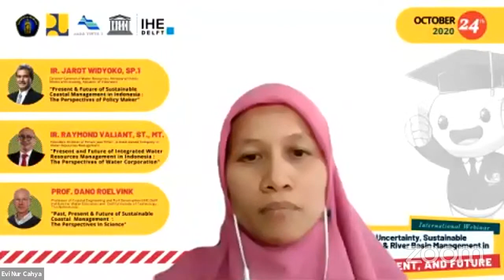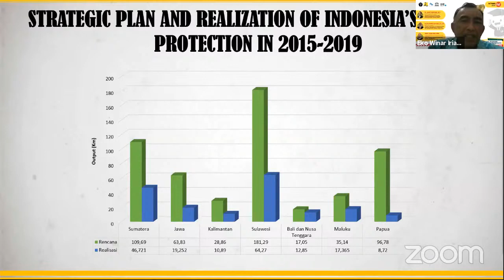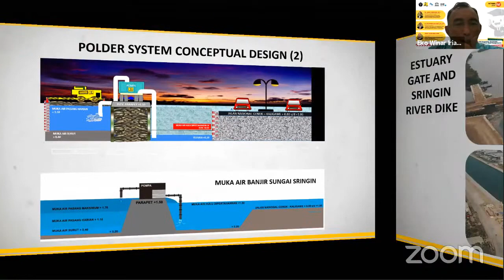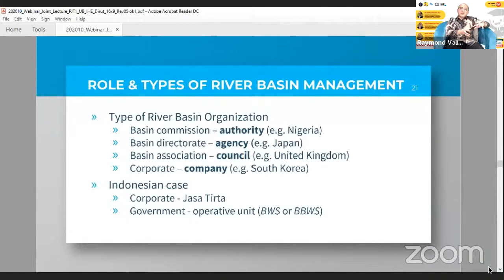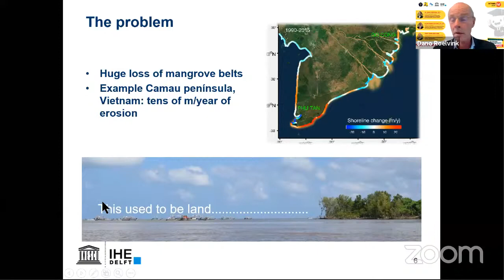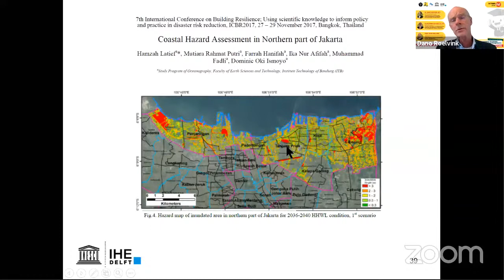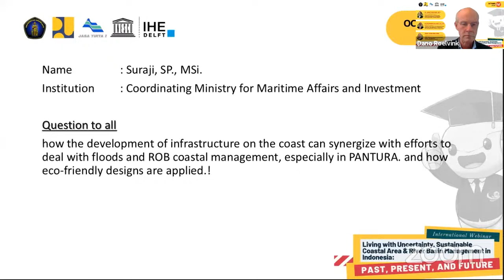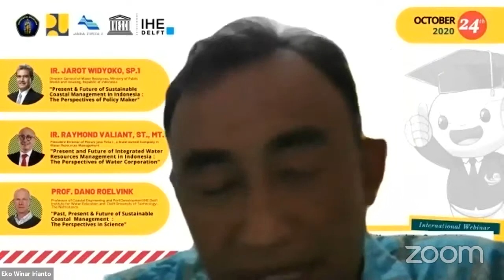International Webinar Teknik Pengairan Universitas Brawijaya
Topic:
Living with Uncertainty, Sustainable Coastal Area & River Basin Management in Indonesia: Past, Present, and Future

Speakers:

a. Ir. Jarot Widyoko, Sp.1, Director General of Water Resources, Ministry of Public Works and Housing, Republic of Indonesia.
Present and Future of Sustainable Coastal Management in Indonesia: the perspectives of policy maker.

Mr. Jarot leads the Directorate General of Water Resources, responsible for achieving integrated and sustainable water resources management. Mr. Jarot will discuss the present and future of Indonesian Integrated Coastal Zone Management in light of anthropogenic activities and climate change. What are strategies have been developed by the Indonesian government to achieve sustainable coastal management. What will be the main challenge of coastal development, especially in highly urbanized low-lying cities. How to balance the need for economic activities and environmental sustainability.

b. Ir. Raymond Valiant Ruritan ST.,MT., President Director of  Perum Jasa Tirta 1 (PJT1), a State-owned company in Water Resources Management.
Present and Future of Integrated Water Resources Management in Indonesia: the perspectives of water corporation.

Mr. Raymond mandated by the government as a leader of the company responsible for managing integrated water resources and increasing their added value and other related resources. Mr. Raymond will provide us information on the present and future or the river basin and related delta development in water corporation perspectives. What experiences do PJT1 have to manage water infrastructures and innovations in sustainability. What will be the future of water and their most important added value.

c. Prof Dano Roelvink, Professor of Coastal Engineering and Port Development IHE Delft Institute for Water Education and the Delft University of Technology, the Netherlands.
Past, Present, and Future of Sustainable Coastal Management: Perspectives in Science.

Prof Dano Roelvink will discuss how disrupted sediment transport, land subsidence, sea-level rise, and other anthropogenic activities affect coastal ecosystems and communities. Prof Dano discusses the importance of understanding coastal processes to achieve sustainable coastal development and provides us lesson learnt from other countries, e.g., the Netherlands and Bangladesh, that he is actively involved in their Delta Planning.

Description:

Indonesia, the largest archipelago in the world, has 17,508 islands, of which about 6000 are inhabited with a total coastline length of 54,720 km (The World Factbook), 3rd longest in the world. Indonesian coasts are highly populated with around 100km of the coast is inhabited by 200 million people. 150 millions of them rely on marine resources for their livelihood (WRI, 2001). Anthropogenic activities are one of the main causes of coastal environmental degradation such as coastal erosion, coastal flooding, subsidence of lowland and wetland areas, and increasing water salinity. Coastal erosion, as reported by the Ministry of Maritime Affairs and Fisheries, Indonesia loses around 1,950 ha annually due to erosion. While in the last 15 years, the total loss of coastal areas is 29,261ha, about the same size as Jakarta. Land conversion from mangrove to fishpond worsened the erosion. Central Java, East Java, and Southeast Sulawesi are the three most affected regions. An extreme example, erosion along the western coast of Demak, Central Java, has caused three villages to sink into the sea. These environmental damages, indeed, has made the coast more vulnerable. As coasts are home to more than 77% population, actions should be made in the light of providing a sustainable solution in the form of integrated coastal zone management (ICZM).

Water Resources Engineering Universitas Brawijaya (WRE-UB), with its long history in water education, has attention to contribute to Indonesian coastal development. As part of the contribution we are organizing an international webinar by learning from world-renowned scientist, policy maker-regulator (Ministry of Public Works and Housing), and water manager-professional (state-owned company Perum Jasa Tirta 1). We understand that solving coastal zone issues cannot be done only by looking at the lowland, but should also include hinterland. Hence, we can have a holistic understanding and contribute to Indonesian coastal development and management as scholars. Solutions are not generic, they are tailored and unique to every geographic condition. With its many interesting coastal features and river basin, Indonesia can, in the future, contribute to the science and lead the research and invention in coastal engineering. However, this can be achieved by active and good collaboration from many different sectors.